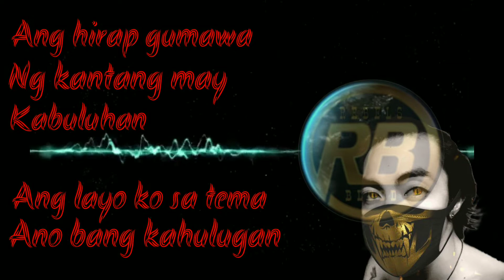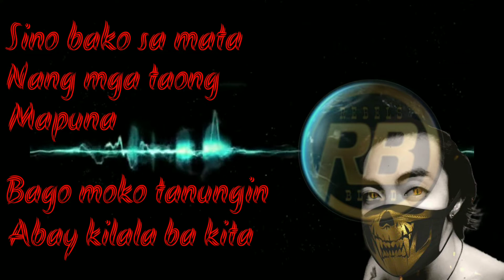SINO BA KO_ Dawal x Mickoy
Sino Ba ko

artist:
Dawal x Mickoy

mixed & masterd by: Dawal
recorded at: RB studio
beat produced by: DonRuben Beats